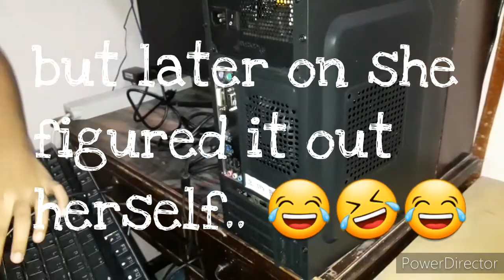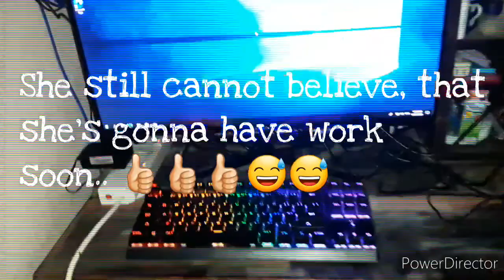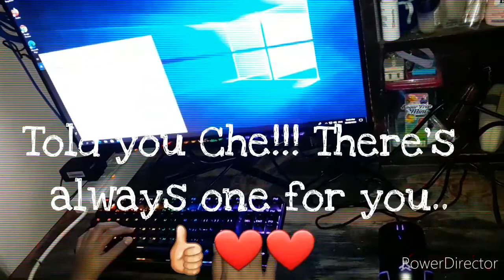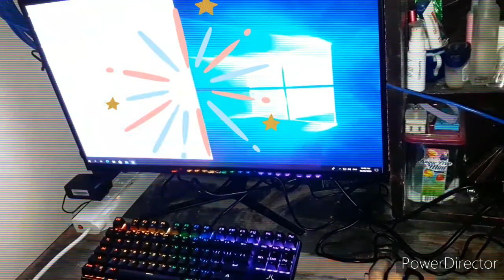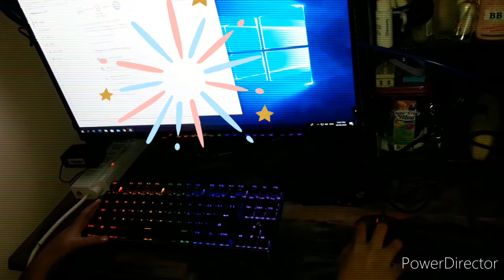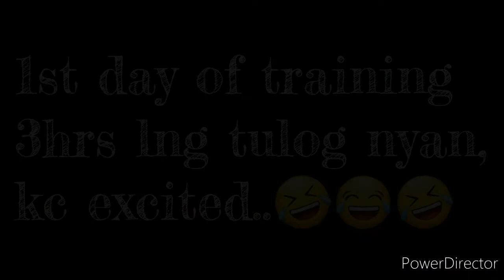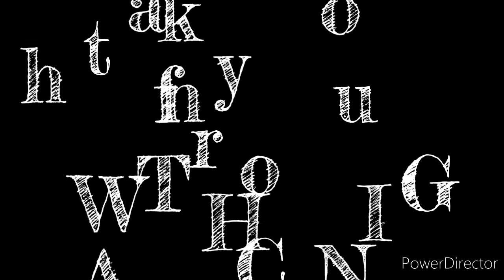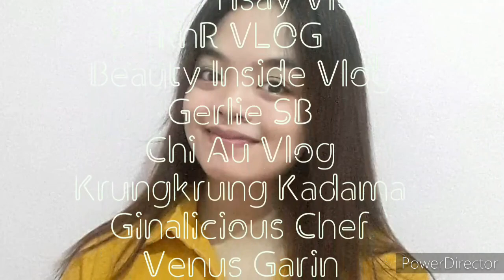the WAITING is Over!!!